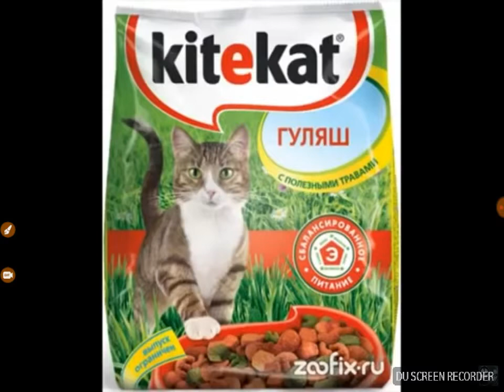Песенка про жирного кота